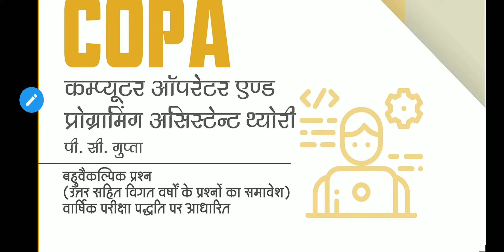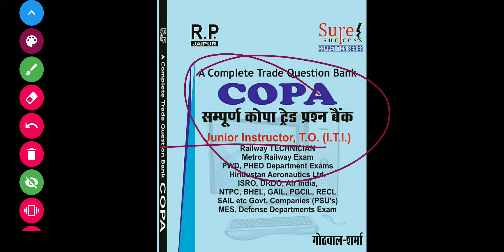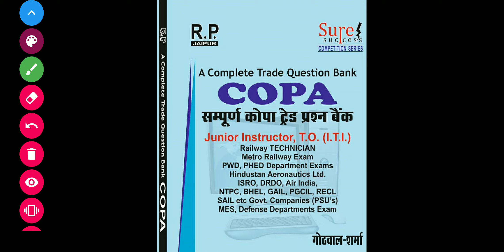BEST BOOK FOR COPA TRADE MP ITI TRAINING OFFICER EXAM 2020 |MP ITI TO VACANCY COPA 2020 BEST BOOK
BEST BOOK FOR COPA TRADE MP ITI TRAINING OFFICER EXAM 2020 |

MP  ITI TO VACANCY COPA 2020 BEST BOOK

मध्य प्रदेश ITI प्रशिक्षण अधिकारी कोपा ट्रेड परीक्षा तेयारी के लिए BEST BOOKS

watch playlist for more videos related to ITI TO EXAM-